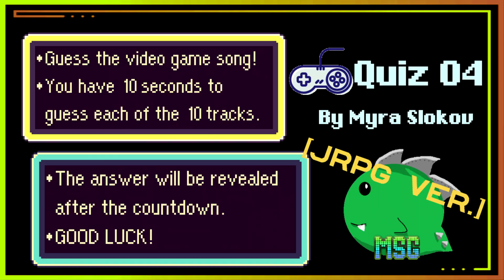Video Game Music Quiz 04 - JRPG Edition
- A music quiz from JRPG video games.
- Answers are found after the countdowns.
- Leave a comment to say how well you did! Enjoy!

Background Video:
- Videezy.com